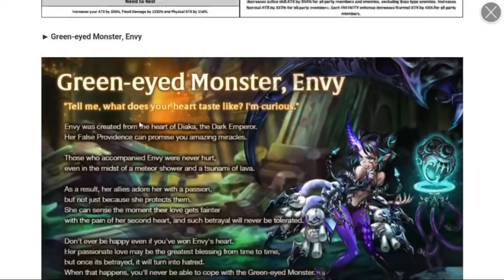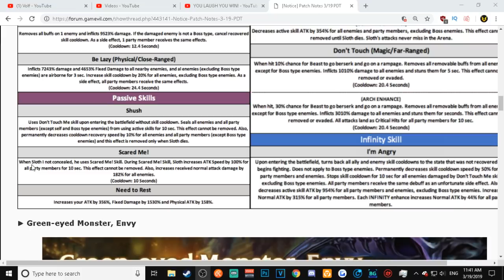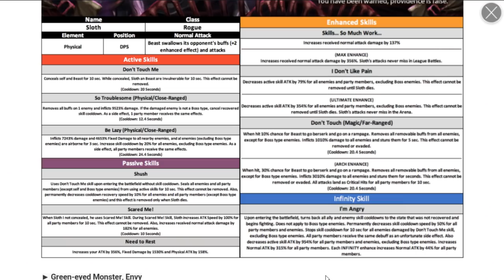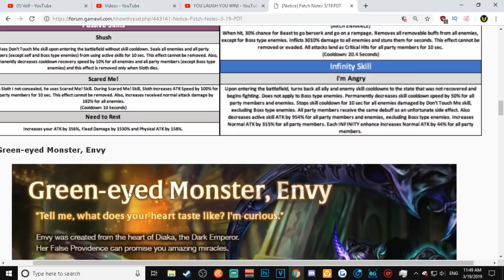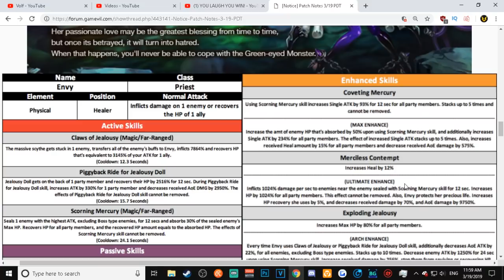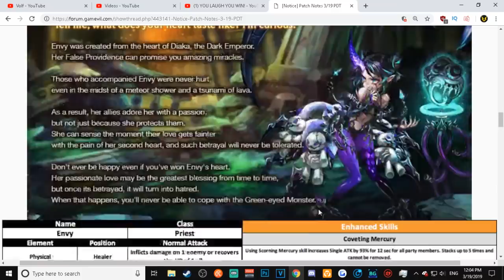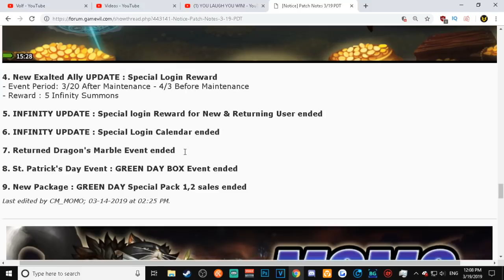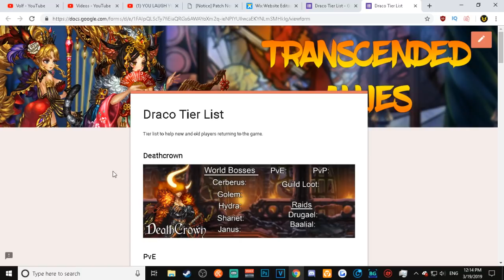Dragon Blaze | Episode 156 | Patch 3/19 & Tier List Starting With Dracos